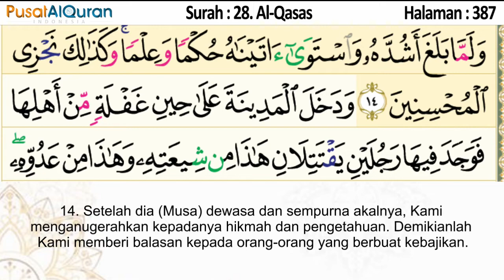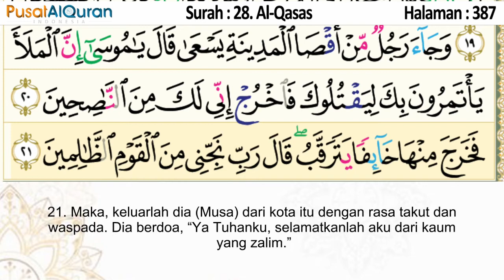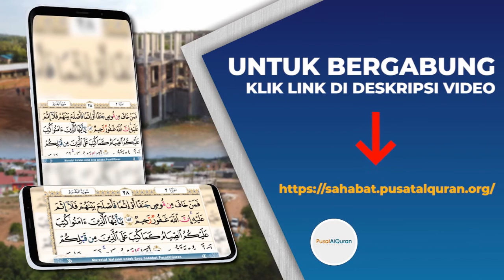Murottal Harian - Halaman 387 - Untuk Subuh - Murottal dengan terjemah